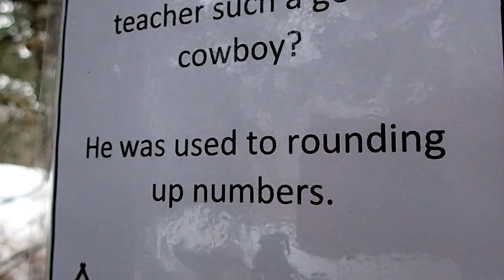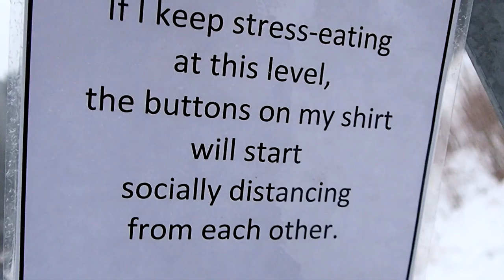Feeding Wild Birds just before a snow flurry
I always wanted to hand feed wild birds, and I had seen others feeding birds in the valley. So, I finally managed to do it for myself. I admit I probably got the gender wrong on the nuthatch as I keep calling it a "he".

And then a snow storm blew in. I captured the moment of the storm front even.
But I kept walking, and had a lovely time!